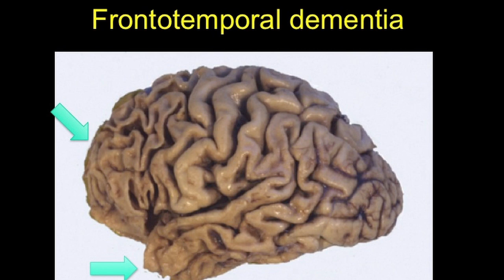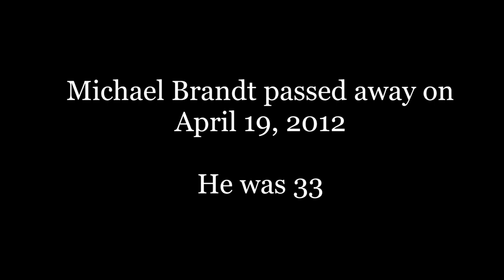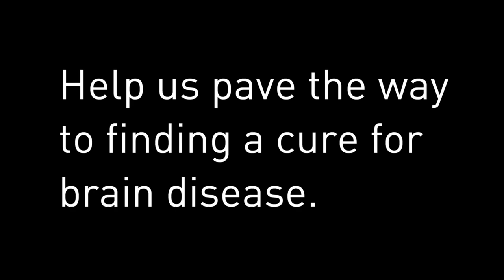Frontotemporal Dementia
This video shares a gripping story of a young man diagnosed with Frontal Temporal Dementia by Dr. Brad Dickerson. Frontal Temporal Dementia causes cell damage which leads to reduced function in the brain's frontal and temporal lobes. The frontal and temporal lobes control planning and judgment; emotions, speaking and understanding speech; and certain types of movement.

This film has been entered into the 2014 Neuro Film Festival from the American Brain Foundation Help us pave the way to finding a cure for brain disease.